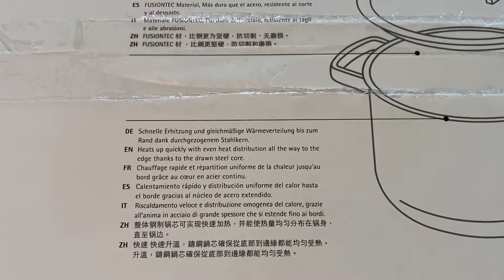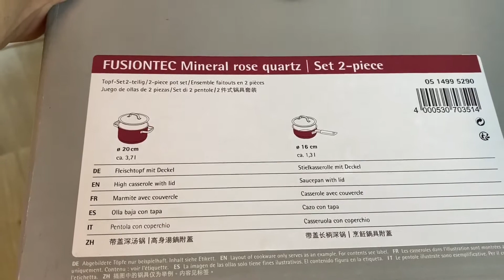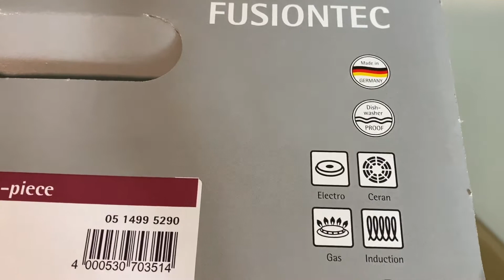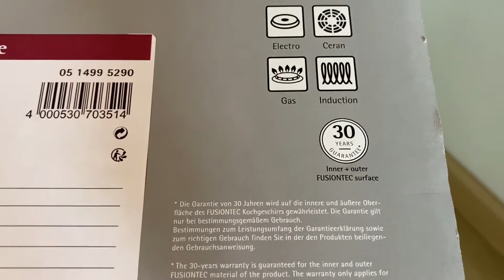WMF Fusiontec 2Pc Cookware Set Rose Quartz Unbox